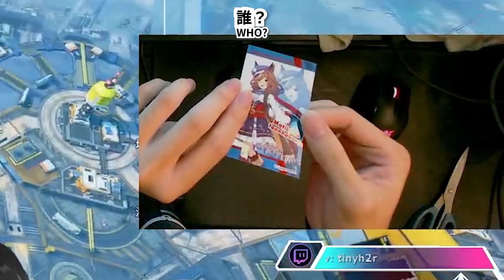【APEX LEGENDS】搖桿1vs5！同場加映賽馬娘零食貼紙開箱 // Winter4T2H【中文/ENG SUB】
這次把剪輯後輸出的編碼調整了一下
希望能夠提升直播VOD剪輯的畫質，留言告訴我有沒有提升吧！